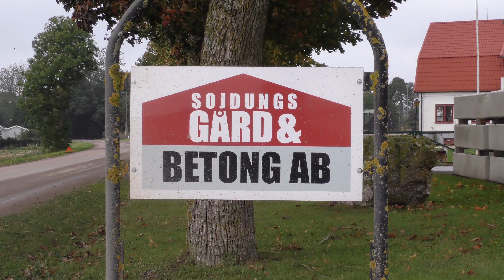4K/Volvo L90 och L60 packar och jämnar till 11 Oktober 2023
4K/Volvo L90 och L60 packar och jämnar till 11 Oktober 2023
ensilage.
Volvo L90 har en snöplog framför och knuffar ensilaget upp
på högen.
Även Volvo L60 jämnar ut och packar till det
Och en Fiat traktor som packar med
Filmat av Olof Söderberg